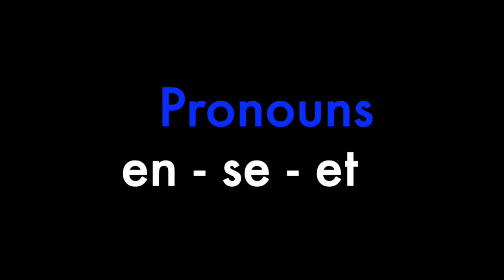Luxembourgish Pronouns: en - et - se